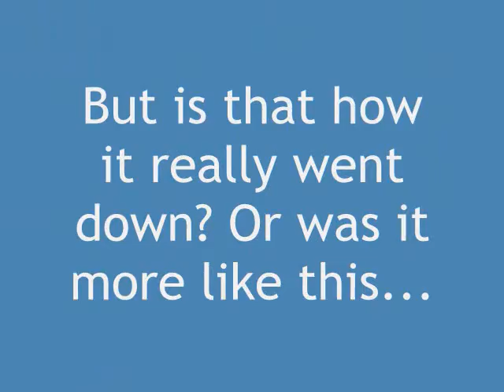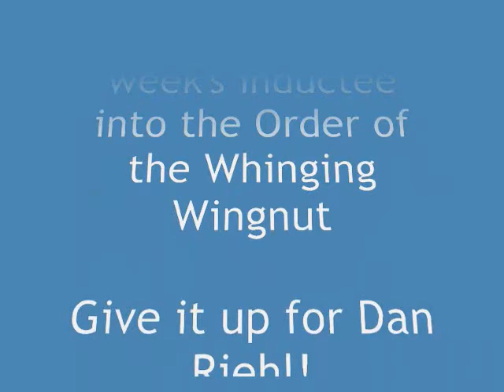Riehl Man of Courage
Exploring the gap between what we recollect and what actually happened...